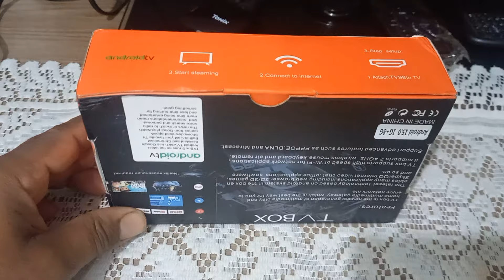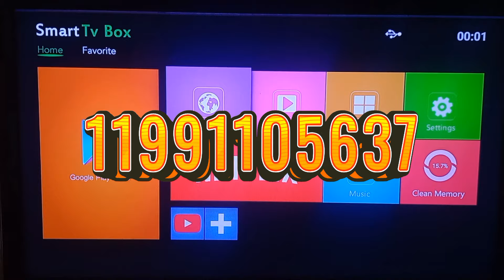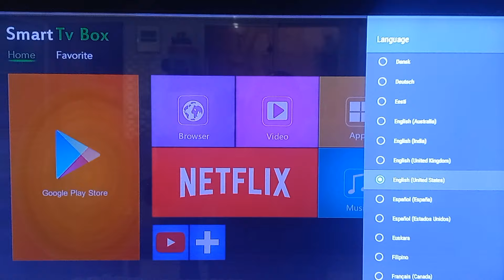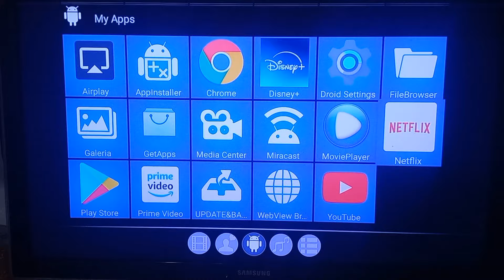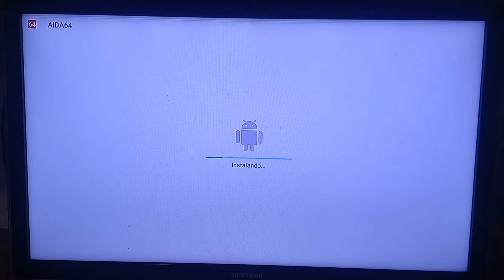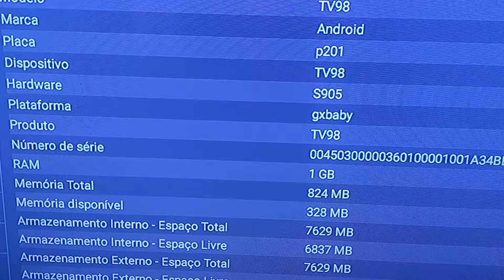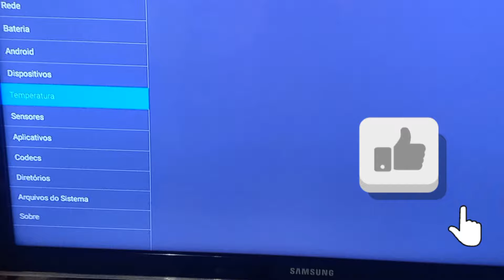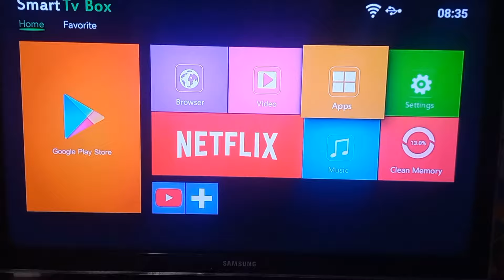Smart Android Box Tv98 Android 15.0, estou testando, parece boa..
Modelo tv98 Android 15, 1+8GB 4k custo benefício ótimo.